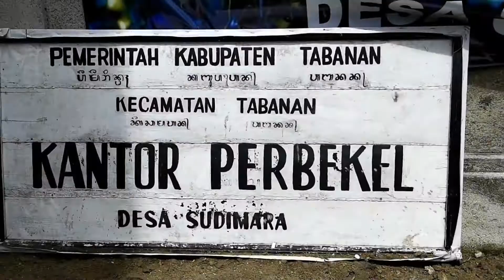Cerita Penyuluhan: Pengolahan Pemindangan Khas Kota Tabanan, oleh Khristina Rembon, SP